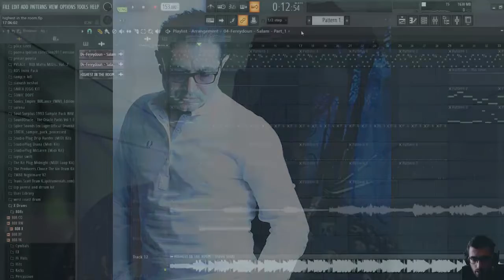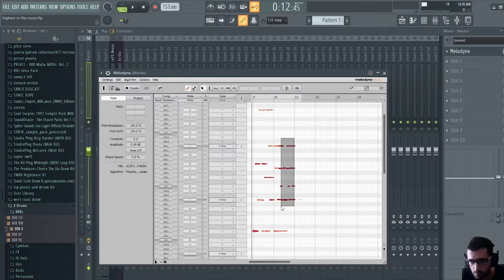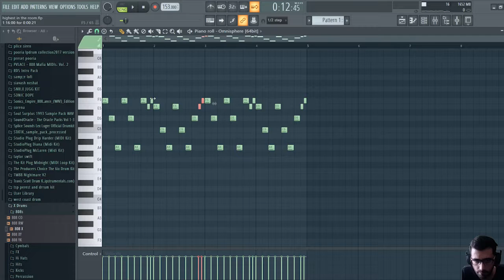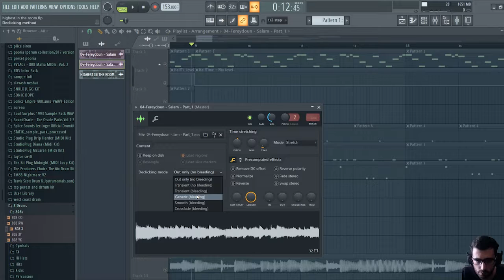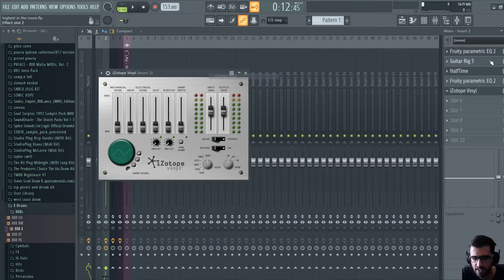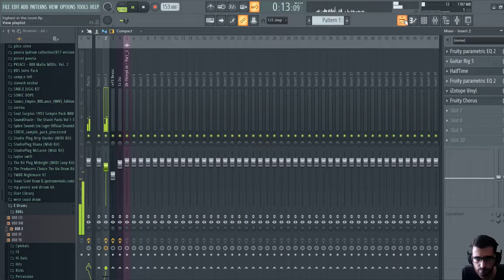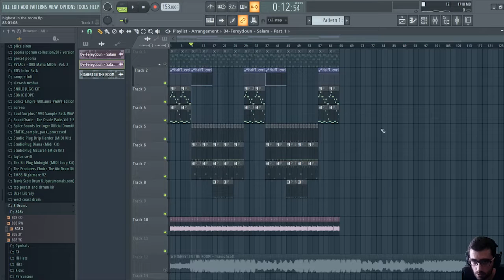highest in the room Sample from Salam fereydon asrae?| آهنگ تراویس سمپل از سلام فریدون بود یا نه؟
شما چی فکر میکنید؟؟؟ آهنگ سلام رو سمپل کردن یا به صورت اتفاقی مشابه در اومده؟

سعی کردم تموم کارایی که میشد با اون سمپل کردو بگم . هم تمپو رو کم کردیم هم زیاد . فکر کنم اخرش خیلی شبیه شد.

یادتون نره سابسکرایب کنید
بیت استارز و ساندکلود رو فالو کنید